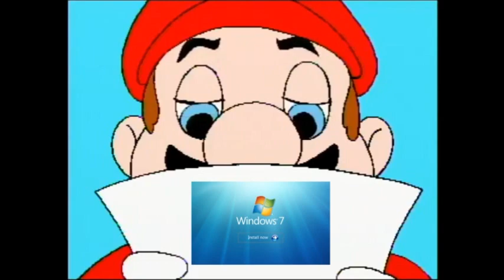Hotel Mario Book Windows Startup and Shutdown Sounds